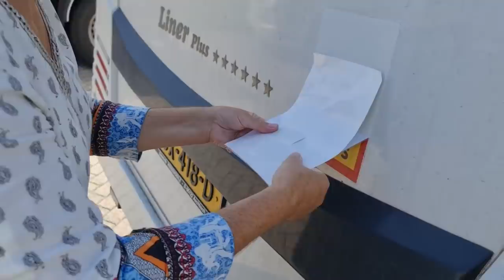Verhuizen naar Spanje of Frankrijk "voorlopig" slot.